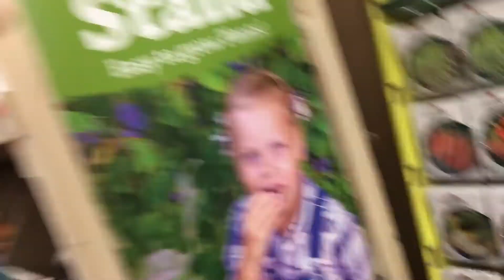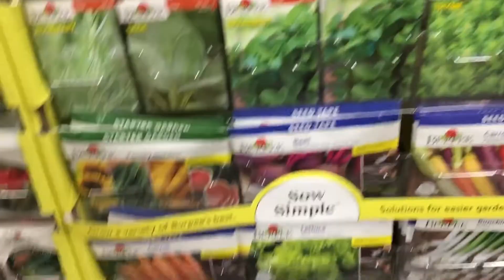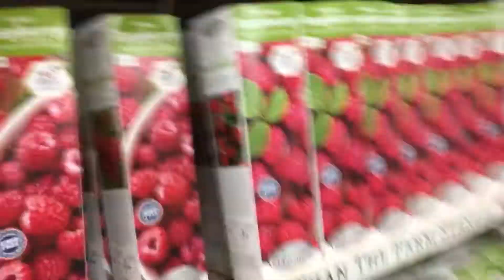Unexpected Shopping Trip to get fencing supplies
Prosperity SC 29127